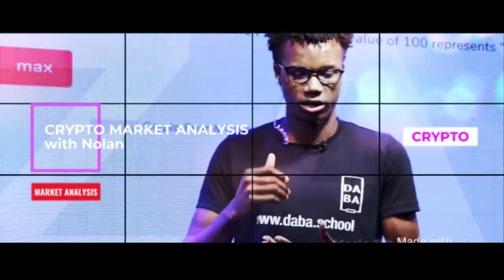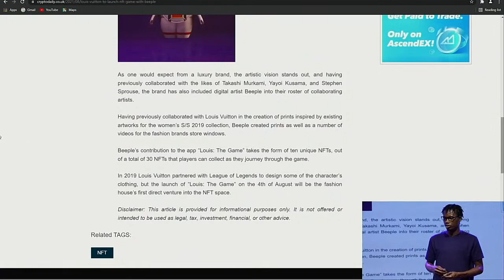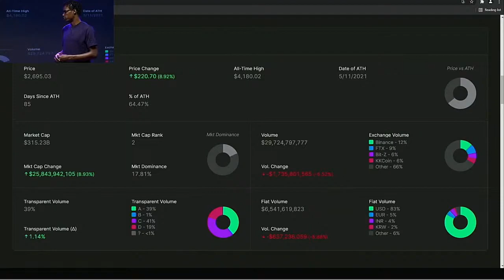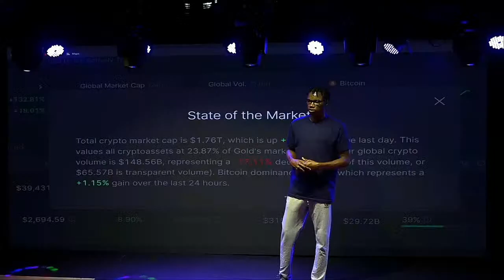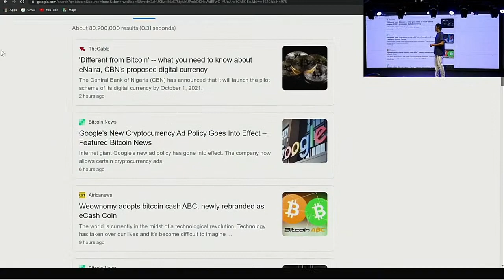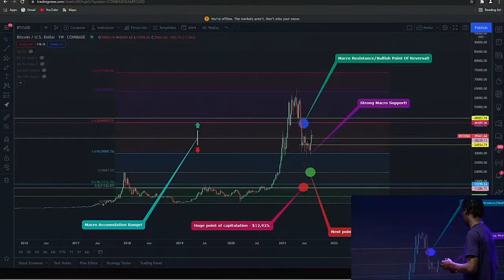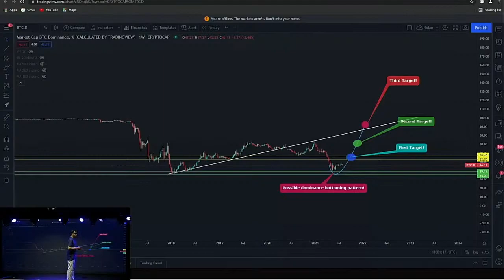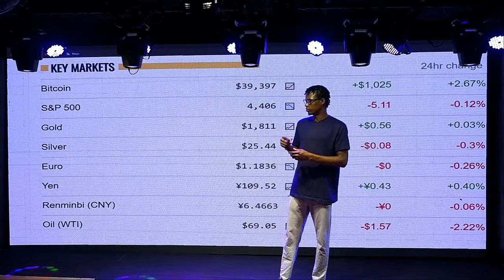Bitcoin Looks Extremely Healthy (BULLISH RUN Continues) | Crypto Market Analysis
The Crypto Market Completely Ready For New All Time Highs As Bitcoin Holds Above $38,000![ Price Analysis And Future Predictions ]

⛑🟢BUY BITCOIN AND START TRADING TODAY!

🟢 Join our fast growing community for on-time market updates, research reports/analytics and general exposure to opportunities within the bitcoin/blockchain ecosystem:

🟢 Long/Short every crypto asset for huge gains on a relatively low fees today: